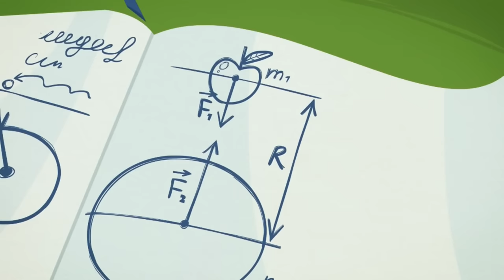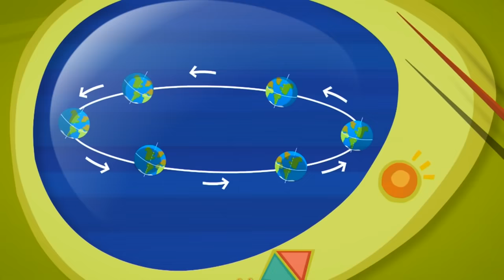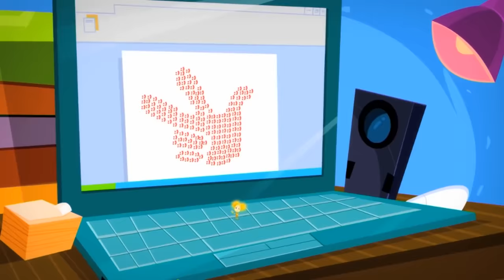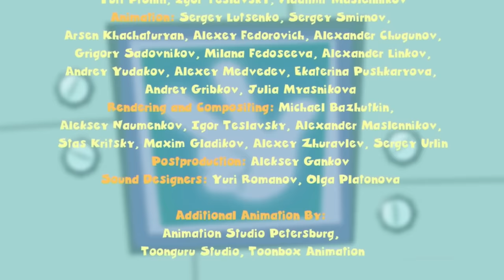Tom's Toolbox 🛠 | The Fixies | Cartoons for Children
When Tom Thomas accidently drops his father's toolbox he needs the help of Simka and Nolik to get everything back into place before his father gets home.